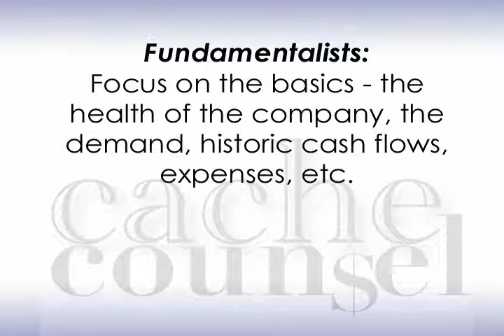Cache Counsel - Investments pt.2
Cache Counsel host, Joseph Cordell, discusses investments at this time of economic uncertainty.